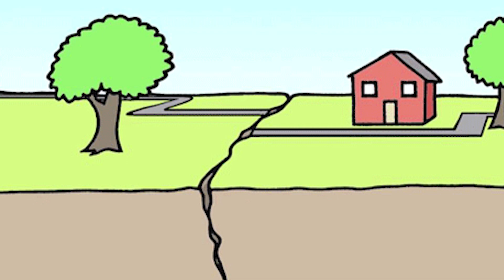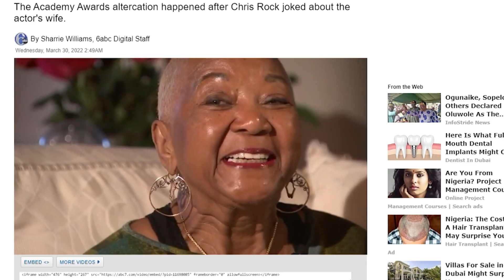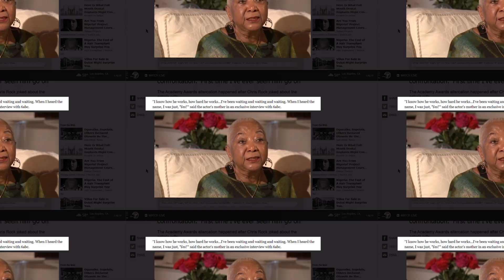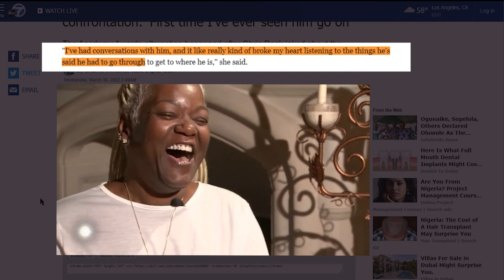“He Should Be Punished” Will Smith’s Mother REVEALS Her Disappointment In Her Son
The 2022 Academy Awards slated for Monday 29 of March was an unforgettable night for many and will truly be spoken of for several years to come. On a night regarded as one of Hollywood’s biggest, the global event which was held at the Dolby Theater did not entirely go as planned due to an unforeseen and cringe worthy episode that involved one of Hollywood’s royalty and host for the night, Chris Rock. The world was left visibly shaken and the audience left speechless when the highly respected Will who was also a nominee for the night, attacked Rock on stage for a now infamous joke the latter made about Smith’s wife, Jada Pinketh Smith.